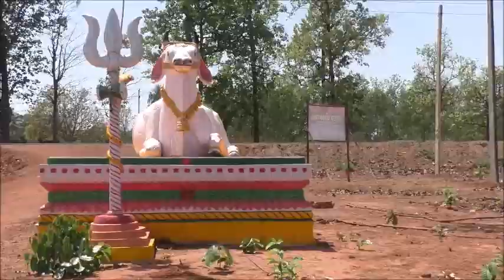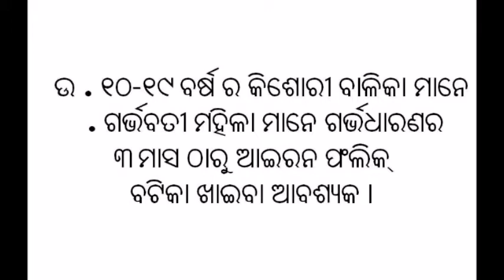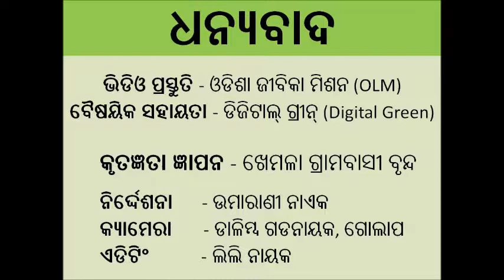Importance of IFA_Odia_OLM_Odisha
This video is about the importance of consuming Iron Folic Acid (IFA) tablets by pregnant women and adolescent girls. This video also addresses the age old taboo associated with consuming IFA tablets by pregnant woman in the community. It also reflects on the various ways to overcome the side effects caused by consuming IFA tablets